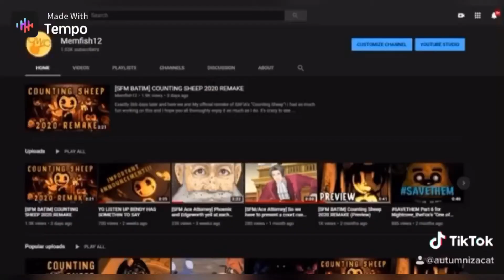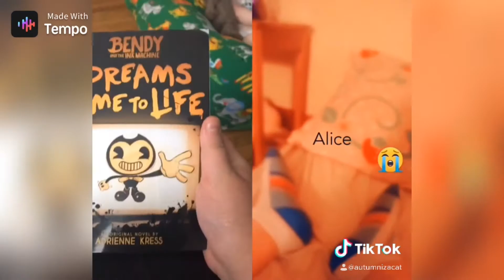short tiktok review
my tiktok is @autumnizacat